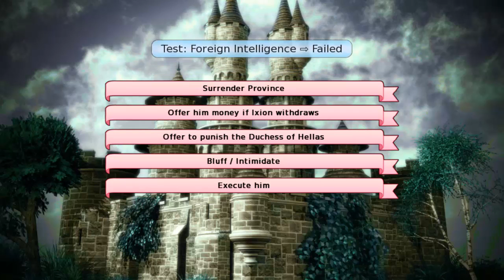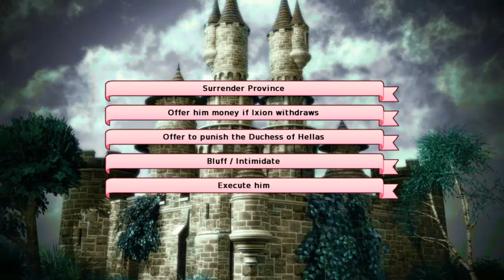Long Live The Queen Part 2 Ironman, History Time Kids!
Been getting a lot of love recently from you guys, I´d like to thank you, so here goes!

THAANKKKK YOUUUUUUUUUUUUUUU

Next time I´ll put balloons here or something.